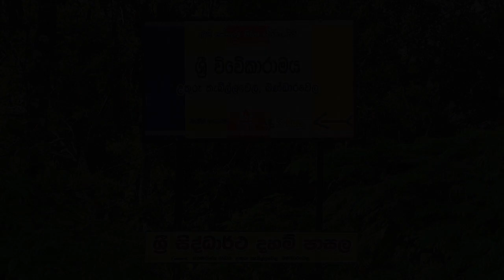Sri Wiwekaramaya Temple - video 1